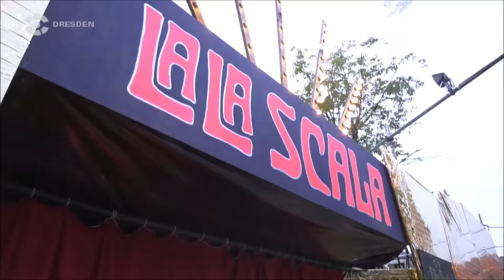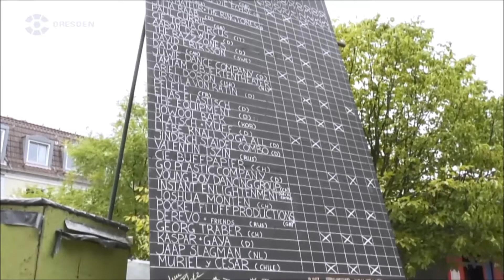Elias Elastisch - Drehscheibe Dresden Interview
Visual Entertainment from Berlin
Walk-Acts/ Moderation/ Shows & Events